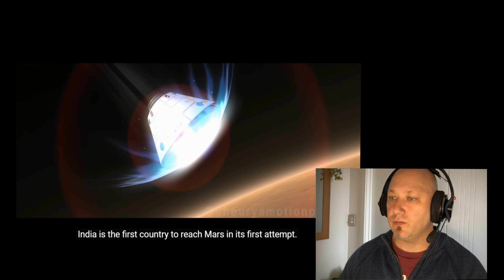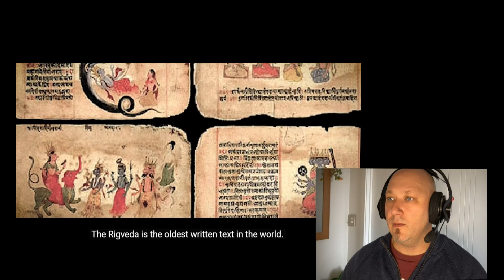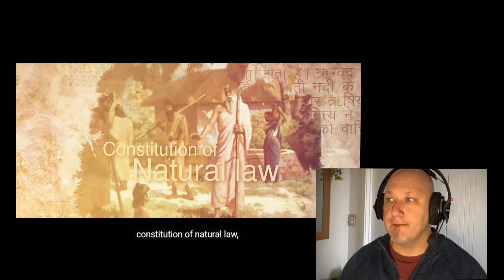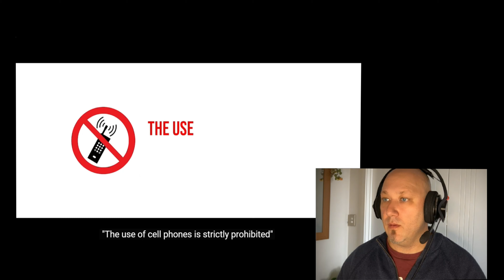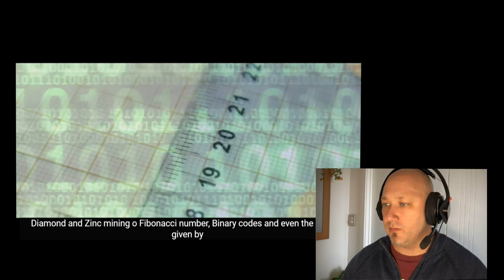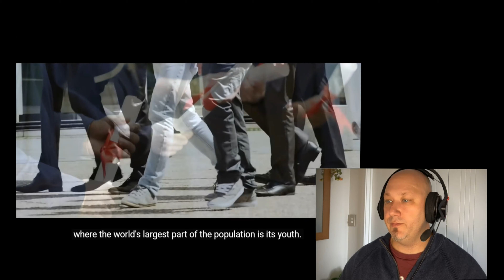Travel Vlog | Saffa Kiwi REACT to Why is India Great Part 2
Get ready to embark on an exhilarating journey of entertainment, laughter, and genuine emotions. I am a South African Kiwi (New Zealander) living in New Zealand that will be reacting to your favorite reaction videos.With each video, I aim to capture the essence of the human experience by showcasing my genuine reactions and sharing my thoughts and feelings in real-time. I guarantee to deliver the most genuine and relatable reactions you'll find on the internet.But it's not just about our reactions; it's about building a community of like-minded individuals who share the same love for entertainment,participate in the conversation by leaving comments, sharing your own reactions, and suggesting content you'd love to see us react to.